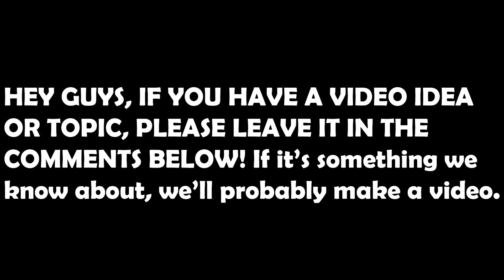Twitter (& Other Social Media) Is TRASH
You don't have to agree, but this is just our 2 cents on social media.

Minecraft Server I Host: mc.spagnola.rocks

My Steam name: Commander232452 (Seven Stop)

My Xbox gamertag: Commander232452

My PSN (I don’t have PlayStation Plus): SevenStop41